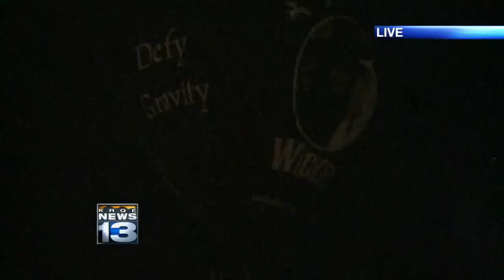Balloon Fiesta Tuesday